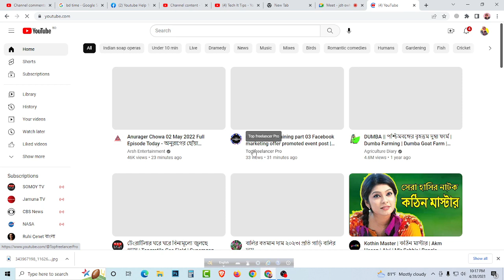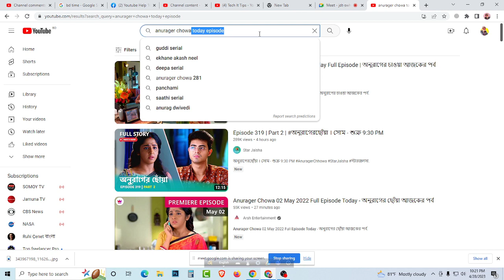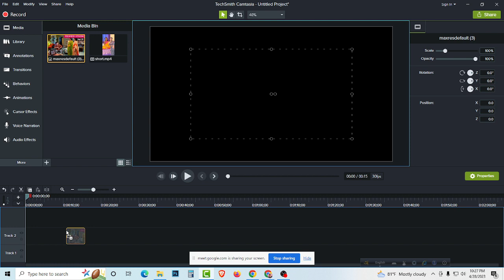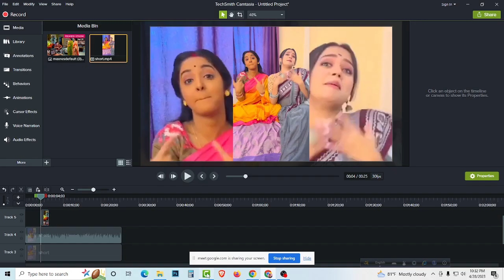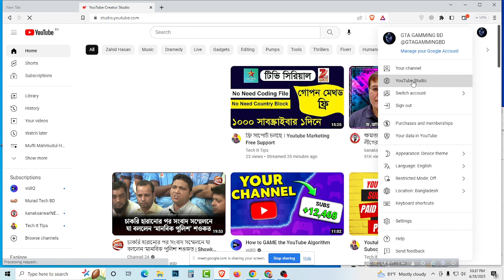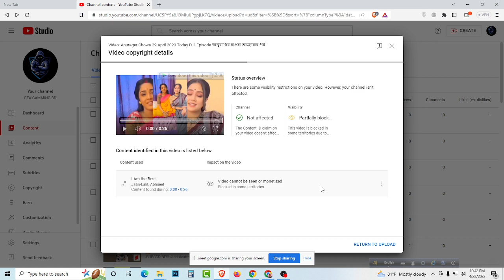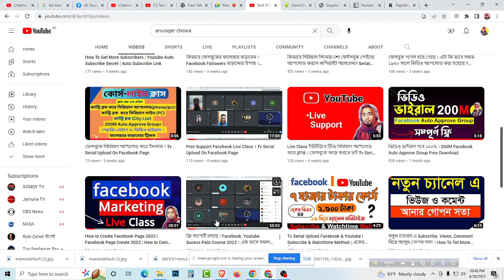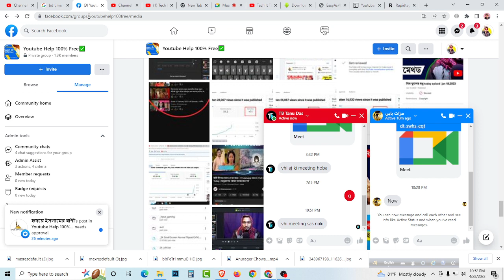How To Upload Tv Serial Without Coding File | Tv Serial Upload On Youtube 2023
► Search Me In Google ► Freelancermafuz
► YouTube Search ►@techittips